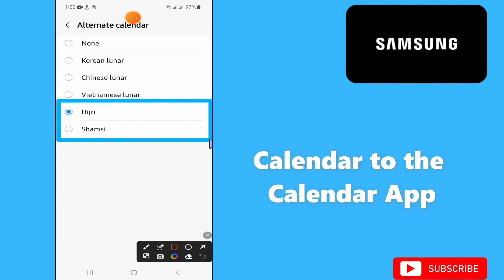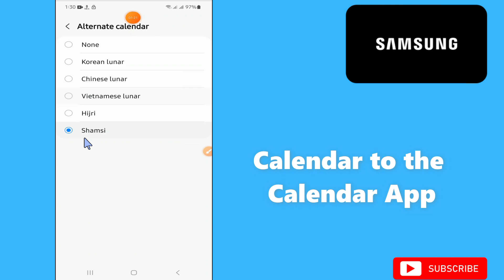How to Add Hijri/Shamsi Calendar to the Calendar App Samsung A24 / A34 / A54 / A14